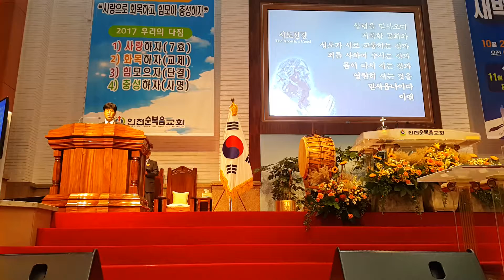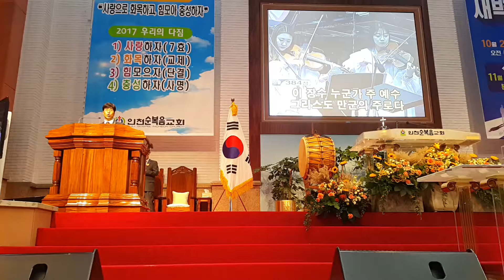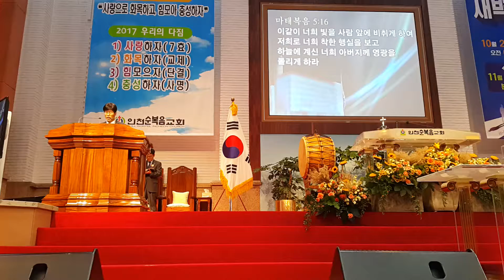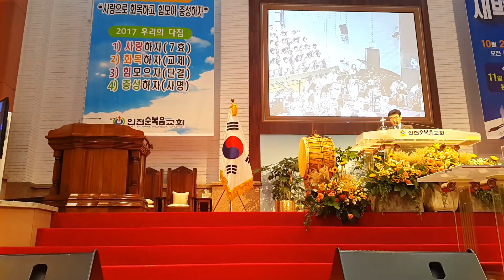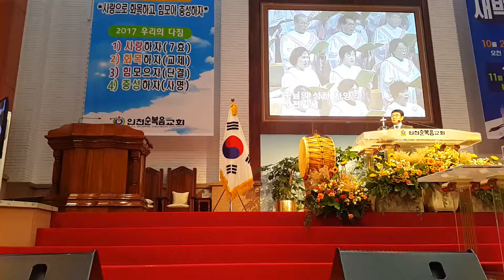05 엄기홍목사님 사회 사도신경 찬송 이영성장로님대표기도 기쁜소리베들레헴찬양대 예수로나의구주삼고 인천순복음교회 주일예배 예수그리스도의 사랑만이 우리를 변화시킵니다 Jesus chr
01 찬양 예배합니다 윤보라사역자 유은경집사 김미정집사 조양순권사 손옥선집사 김사무엘찬양사역자 주일예배 찬양을 올려드립니다 예수님의 복음으로 하나된 늘찬팀
02 찬양 빛의사자들이여 찬송가 윤보라사역자 유은경집사 김미정집사 조양순권사 손옥선집사 김사무엘찬양사역자 주일예배 찬양을 올려드립니다 성령의 인도하심에 감사 늘찬팀
03 꽃이피는 들판이나 험한골짝이라도 찬양 윤보라사역자 유은경집사 김미정집사 조양순권사 손옥선집사 김사무엘찬양사역자 주일예배 찬양을 올려드립니다 하나님아버지의 사랑사 늘찬팀
04 나의 영원하신기업 생명보다 귀하다 윤보라사역자 유은경집사 김미정집사 조양순권사 손옥선집사 김사무엘찬양사역자 주일예배 찬양을 올려드립니다나와동행하시는 하나님아버지의 사랑사 늘찬팀
05 엄기홍목사님 사회 사도신경 찬송 이영성장로님대표기도 기쁜소리베들레헴찬양대 예수로나의구주삼고 인천순복음교회 주일예배 예수그리스도의 사랑만이 우리를 변화시킵니다.Jesus christ
06 10월의 마지막날 마틴루터 종교개혁 500주년 최용호목사님 기도 인천순복음교회 주일예배 예수그리스도의 사랑만이 우리를 변화시킵니다.Jesus christ
07 뭔가 보여주고 싶습니다. 최용호담임목사님 설교 마태복음5장13절 16절 빛과소금되어 세상의 희망이 되어주시는 성도님들 축복합니다.예수님의 사랑을 자랑하세요
08 뭔가 보여주고 싶습니다. 최용호담임목사님 설교 마태복음5장13절 16절 빛과소금되어 세상의 희망이 되어주시는 성도님들 축복합니다.예수님의 사랑을 자랑하세요.착한행실을 나타내야합니다.
09 최용호담임목사님 광고 34주년을준비하고 성찬주일을 기대하며 헌금송 헌금기도 봉헌과 축도